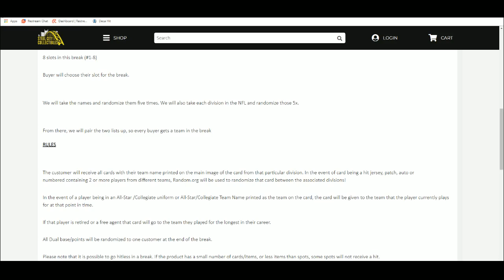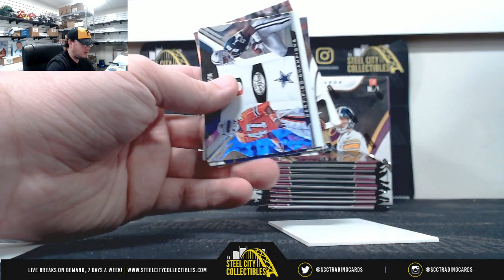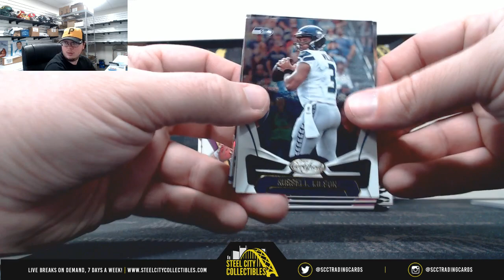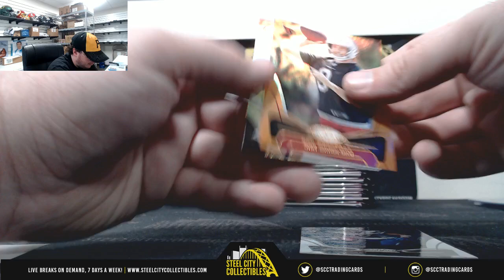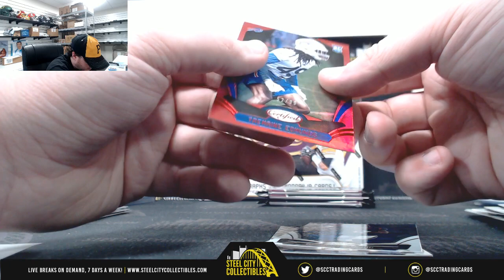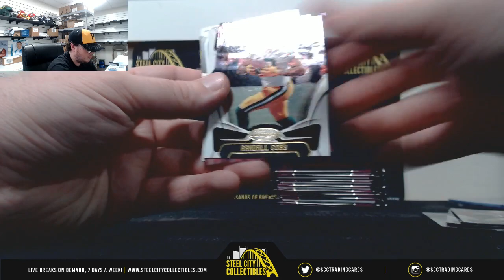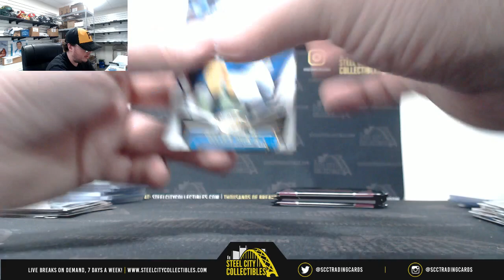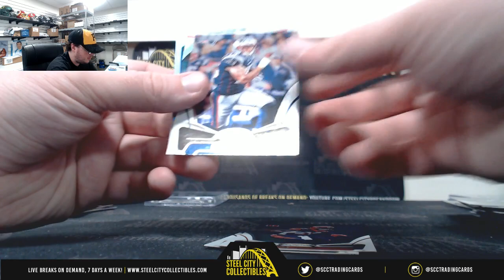2018 Panini Certified Football Hobby 3-Box Random Division Group Break #1